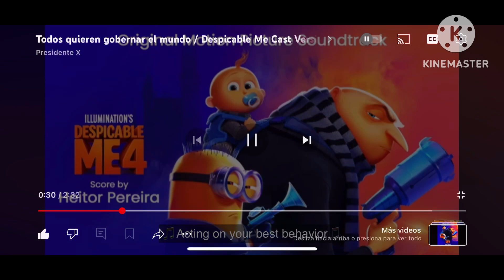DESPICABLE WHERE’S CHICKY? 4 EVERYBODY WANTS TO RULE THE WORLD SOUNDTRACK